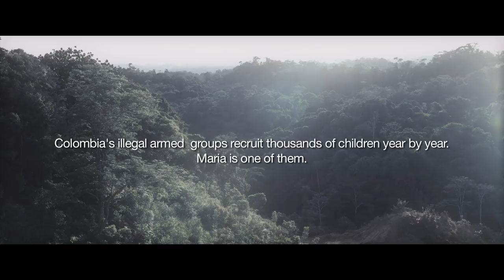Alias Maria (2016) - Trailer English Subs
Directed by : José Luis Rugeles

The Colombian jungle today. Maria, a 13-year-old child soldier, has grown up in the jungle with the guerrillas. When she realizes that she's pregnant, she quickly understand that, in order to keep her baby, she must hide her pregnancy.
 One day, the camp commander entrusts Maria with his newborn baby and orders her to take the baby to a neighboring town.